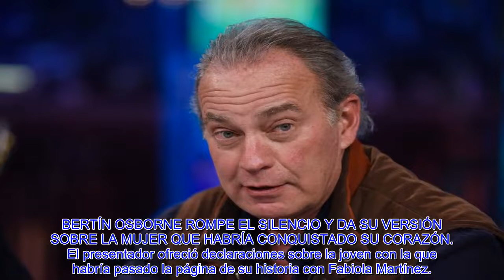BERTÍN OSBORNE ROMPE EL SILENCIO Y DA SU VERSIÓN SOBRE LA MUJER QUE HABRÍA CONQUISTADO SU CORAZÓN